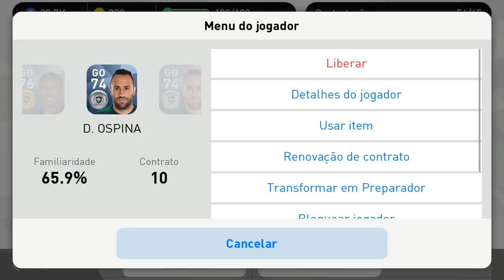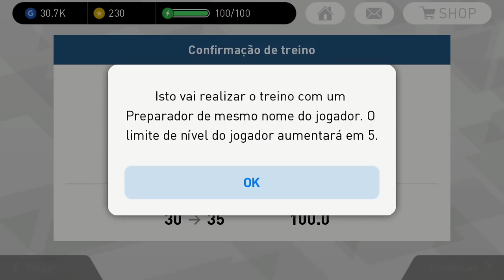QUEBRA DE LIMITE EM VERRATTI , PAULINHO E CIA - PES 2018 MOBILE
BALL OPENING
ball opening
konami
surpresa

Bug Da Bola Preta no Pes 2018 MOBILE ●Tirei Bola Preta● (Testando 4 Metodos)